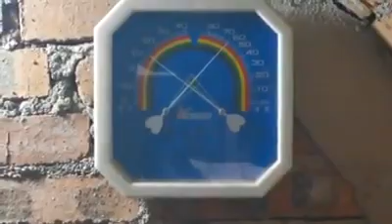Tibetan mastiff 🦁 (5)